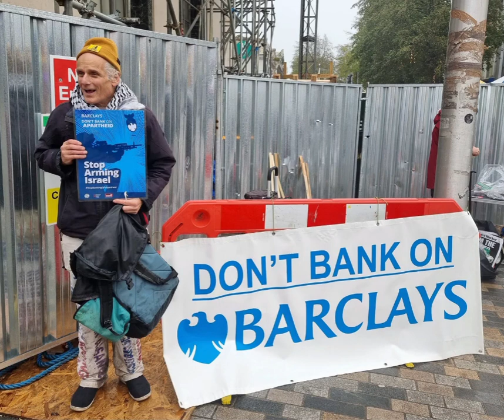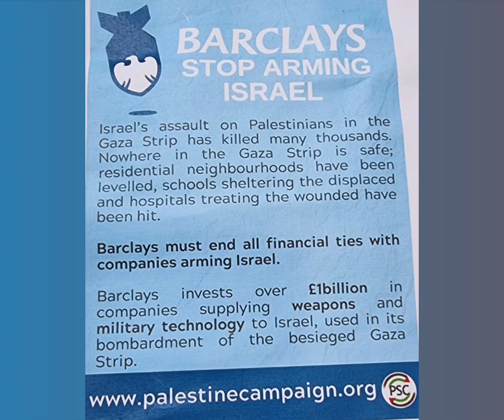Barclays Stop Arming Israel - Dec 16th, Bankers Corner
Israel's assault on Palestinians in Gaza Strip has killed many thousands.   Nowhere in the Gaza Strip is safe; residential neighbourhoods have been levelled, schools sheltering the displaced, and hospitals treating the wounded have been hit.

Barclays must end all financial ties with companies arming Israel.

Barclays invests over £1billion in companies supplying weapons and  military technology to Israel, used in its bombardment of the besieged Gaza Strip.